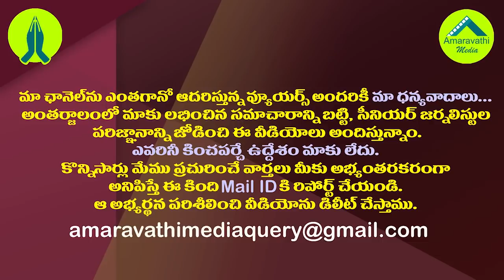పవన్ కల్యాణ్ చివరకు ఇలా మిగిలిపోవల్సిందేనా?| Will Pawan Kalyan's political future be like this?